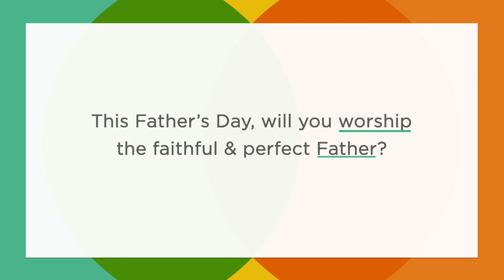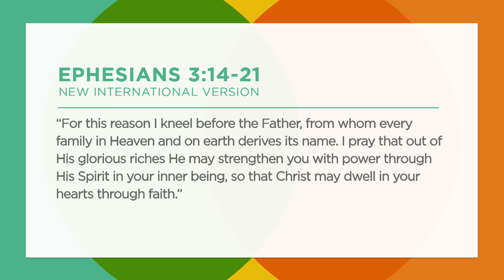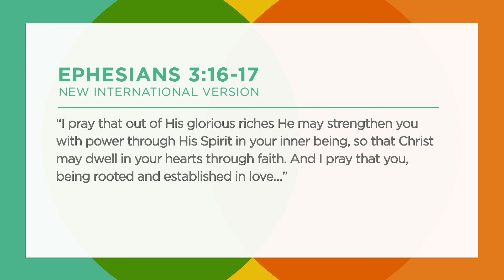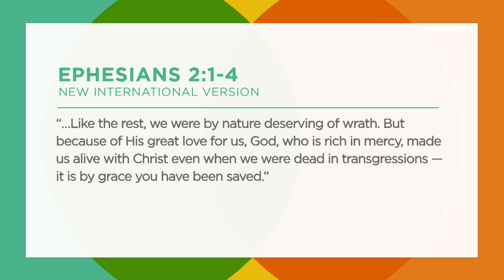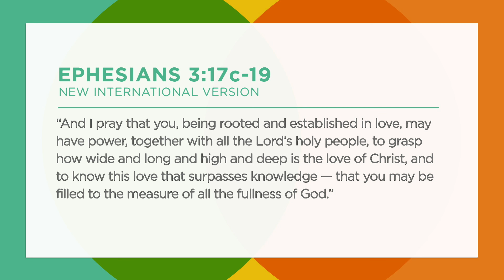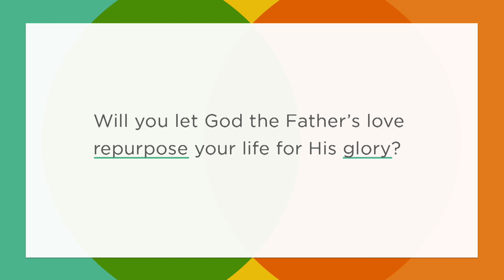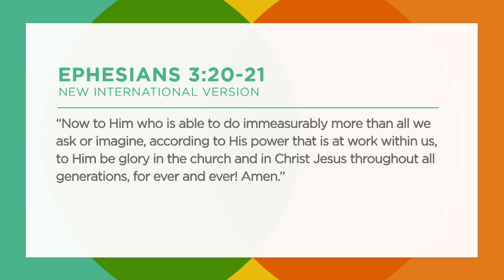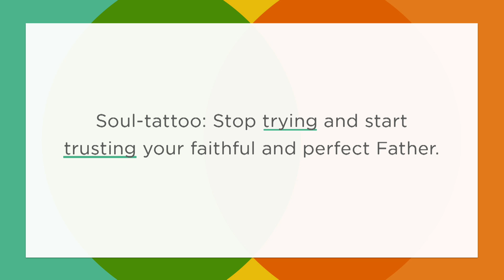Loving the Father We Never Knew We Had with Derwin L. Gray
— The image of a father can send mixed messages. Nobody’s father can ever be perfect. That’s why God wants to show you the image of a perfect father through his love toward you. In this message at Saddleback Church, Derwin Gray, lead pastor at Transformation Church, author, and former NFL player, shares a message called Loving the Father We Never Knew We Had. You will learn how God the Father’s love can redeem, regenerate, and renew you for his glory.

Connect with our Online community throughout the week.

(Saddleback Church) (Saddleback) (Closer) (Closer Series) (Derwin Gray) (Heavenly Father) (Like A Father) (Father's Day) (Father's Day 2016) (Regenerating Love) (Redeeming Love) (God's Love) (God's Faithfulness) (Christlike) (Spiritually Alive) (Love God) (Love Others) (Purpose) (Selflessness) (God's Strength) (Purpose) (Your Story) (God's Story) (Fathers) (Dads) (Dad) (Saddleback Dads) (Like A Father)